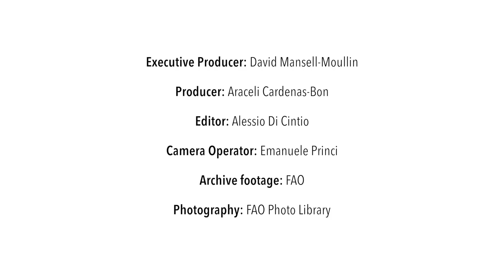FAO Serie sobre políticas: Alimentación y agricultura sostenibles (con subtítulos)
La agricultura da de comer a los 7.300 millones de habitantes del mundo, pero tiene un coste social y ambiental insoportable. Clayton Campanhola, Director de la División de Producción y Protección Vegetal de la FAO, explica la necesidad de una alimentación y una agricultura sostenibles a escala global. El Sr. Campanhola describe la labor normativa de la FAO, incluyendo los principales mensajes de políticas, dirigida a lograr este objetivo. Este vídeo forma parte de una serie de vídeos sobre políticas y gobernanza que están siendo producidos por la FAO en 2016.